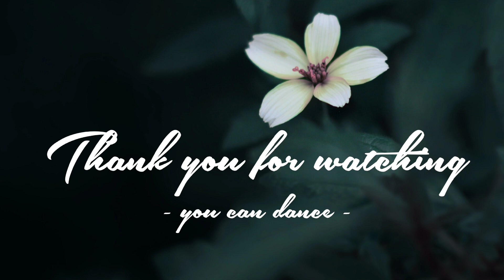ARYATI - Line Dance